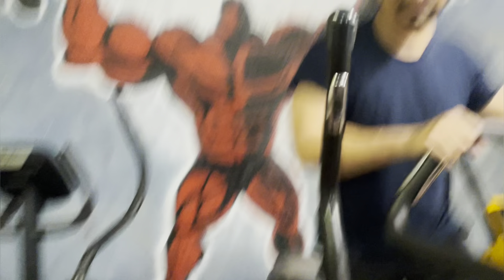InTense Chest Workout !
copyrightfreearticle​ FreeArticle​ UniqueArticle​ Disclaimer:- This video is fair use under U.S. copyright law because it is non-commercial, transformative in nature, uses no more of the original work than necessary for the video's purpose, and does not compete with the original work, and could have no negative effect on its market.